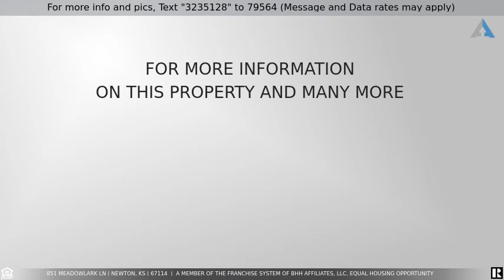Priced at $185,000 - 851 Meadowlark Ln, Newton, KS 67114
Darling ranch in Quail Creek Estates within walking distance of the YMCA! HUGE backyard with oversized patio for a basketball game or littles on a bicycle. Great entertaining space and east facing for shady summer nights. Lovely interior with big, bright windows. Hardwood floors throughout. Spacious living room. Updated lighting. Fresh neutral paint. Great kitchen with pantry, all appliances, eating bar, and main floor laundry area. A WOW master suite with beautiful arched window feature, wood floors, bath with garden tub/ separate shower and walk in closet. Two more bedrooms on main floor and additional full bath. Basement is AWESOME with wet bar, game area, stained concrete floors, full bath, rec room and additional finished room with closet.  Easy highway access and near shopping and hospital.